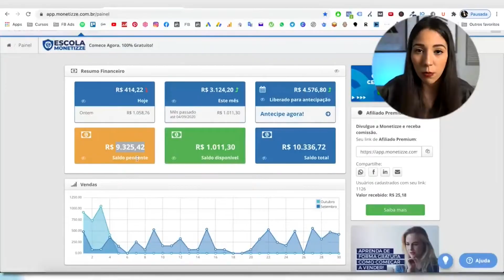PAPI MC MANDA FREESTYLE AO VIVO | TRANKS PODCAST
Este canal é partes de assuntos interessantes que rolaram ao vivo no Flow Podcast, Podpah, Inteligência Ltda, Venus Podcast e outros Podcasts do Brasill🎙